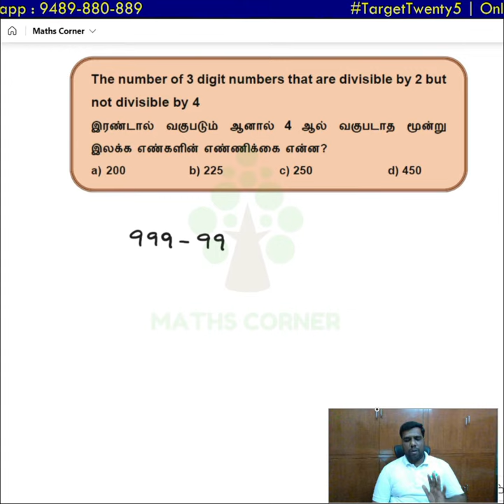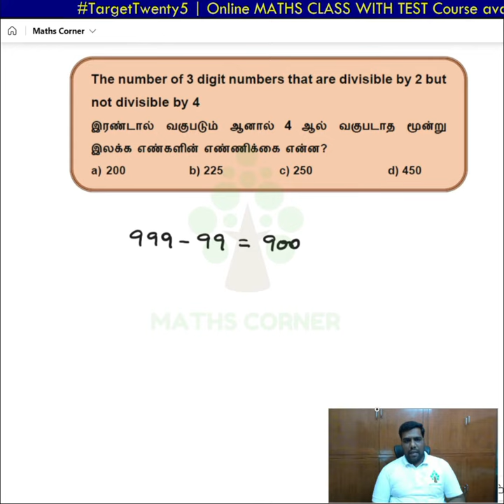The number of 3 digit numbers that are divisible by 2 but not divisible by 4 | 2024 PYQ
The number of 3 digit numbers that are divisible by 2 but not divisible by 4
இரண்டால் வகுபடும் ஆனால் 4 ஆல் வகுபடாத மூன்று இலக்க எண்களின் எண்ணிக்கை என்ன?